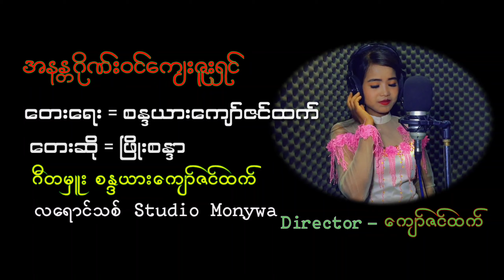တေးရေး - စန္ဒယားကျော်ဇင်ထက် အနန္တဂိုဏ်းဝင်ကျေးဇူးရှင် ဖြိုးစန္ဒာ